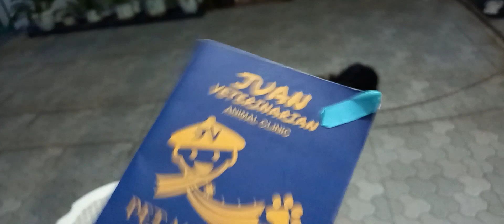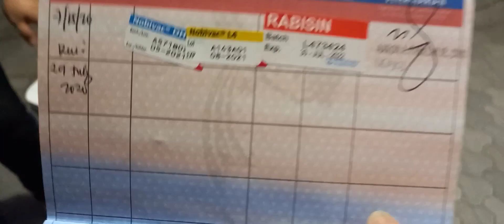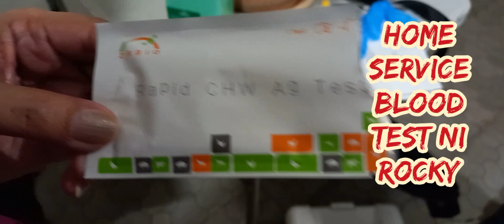LAB TEST NG ASO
Nagpa home service para sa blood laboratory test kay rocky, ang alaga naming aso.